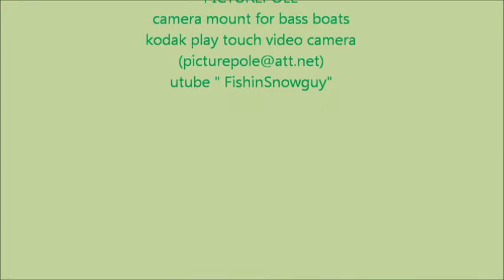lake guntersville bass fishing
bass fishing w/ jig in november on guntersville lake